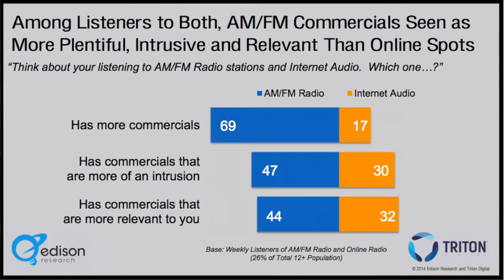Top 10 songs of Week 41, – October 10, 2016, YANGAROO DMDS Music Chart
YANGAROO is the most effective way to deliver singles and videos for broadcast consideration to music networks.

This week's vid has the top music releases reviewed/accepted by music broadcasters between Oct 1st & 7th, 2016, 2016

Top Downloads:
1. Bruno Mars “24k Magic” (Warner)
2. The Rolling Stones “Just Your Fool” (Polydor/Universal)
3. Kaleo “Way Down We Go” (Warner)
4. Chad Brownlee “Something’ We Shouldn’t Do” (MDM/Universal/Dale Speaking Promo)
5. DNCE “Body Moves” (Universal)
6. Hunter Hayes “Yesterday’s Song” (Warner)
7. Two Door Cinema Club “Gameshow” (Glassnote)
8. Cashmere Cat f. Selena Gomez & Tory Lanez “Trust Nobody” (Universal)
9. Dustin Lynch “Seein’ Red” (Sony)
10. John Legend “Love Me Now” (Sony)

Most Active Indies:
1. Chad Brownlee “Something’ We Shouldn’t Do” (MDM/Universal/Dale Speaking Promo)
2. Two Door Cinema Club “Gameshow” (Glassnote)
3. The Matinée “Dancing On Your Grave” (Light Organ/RPMpromo)
4. Natasha Zimbaro “Rebound” (Home Music/DMD Promo)
5. Bell X1 “Fake Memory” (Belly Up)
6. Kyle Dunn “Sippin’ On Whiskey” (Indie)
7. Tristan Jackson “Show Me” (Rebel Roar/DMD Promo)
8. Crystal Shawanda “Laid Back” (New Sun/B. Martineau Promo)
9. The Weeknd ft. Daft Punk “Starboy” (XO/DMD Promo)
10. Eli Barsi “Screamin’ Jimmy” (Red Truck)

Mejores Canciones Octubre 2016, Como Enviar Música Y Vídeos Musicales a La Radio y Televisión, MTV Latino Tr3s, Sistema Distribución Digital De Música, Distribución Y Promoción De Música, 10 Mejores Canciones de la Semana, Música Independiente.